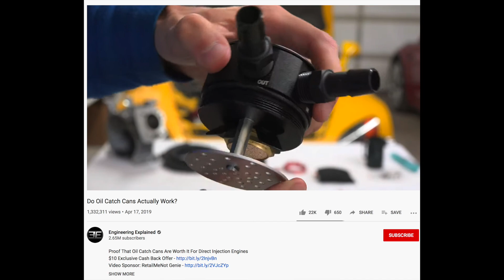Hati-hati Memilih Oil Catch Tank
Biar pengetahuan bertambah tambah 😃